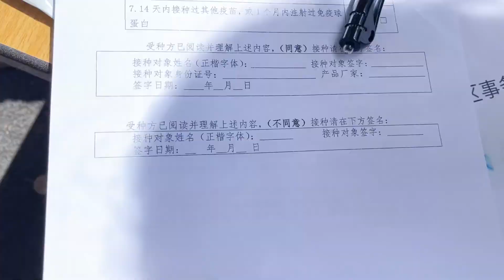两日晴雨vlog，一辆迷你蒸汽小火车向你驶来～一些画室清洁日常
大概是春日美好@羌小若
在上海开了一间工作室：若与七艺术工作室。欢迎来玩。
器材：佳能g7x mark3
剪辑软件：final cut pro